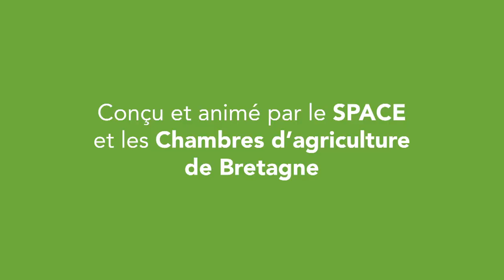La méthanisation en injection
Sur l’Espace Pour Demain 2019, parole d’éleveur avec Yannick Laurent – SAS Avel Energies à Milizac, avec pour thème les nouvelles pratiques et technologies pour le climat, et plus précisément la méthanisation en injection.